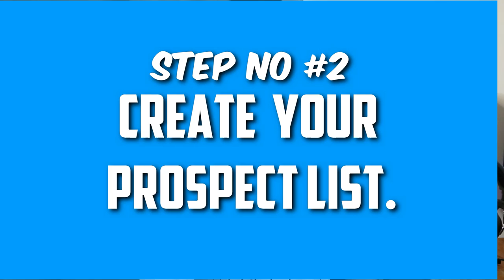3 Steps kung Paano Mag Invite ng Prospect sa Networking 2021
🔴 How I Made My First Million at the Age of 23?

3 Steps kung Paano Mag Invite ng Prospect sa Networking 2021